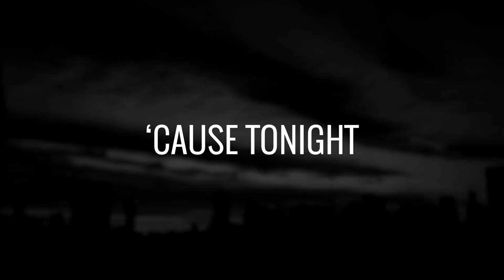Chicken Police: Paint it RED [Switch/PS4/XOne/PC] Debut Trailer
Chicken Police: Paint it RED is a film-noir inspired buddy-cop adventure has all your favorite animals working together to solve a crime so mysterious it will ruffle your feathers.

Chicken Police: Paint it RED will be available on PC (Steam), Nintendo Switch, Xbox One and PS4 on November 5, 2020.